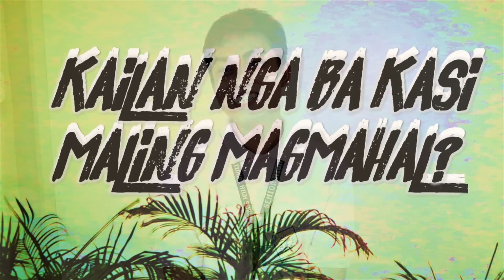KAILAN BA NAGIGING MALI ANG PAGMAMAHAL?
Green Pen Republic presents
EP. 1 KAILAN NGA BA MALING MAGMAHAL?
-Kapag sobrang sakit na o hindi mo na kilala ang sarili mo?
Find out more about how we view love...

Hi guys! So, this is my first attempt to upload a video regarding life, love and everything nice :)

--Admin AthenaWisdom--